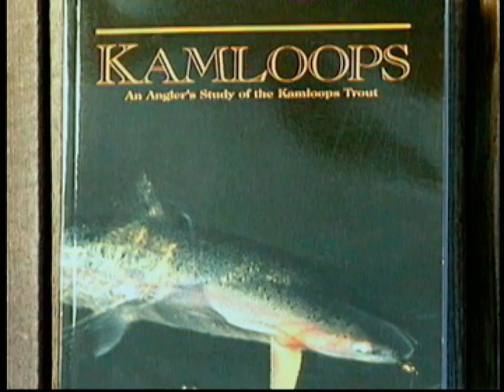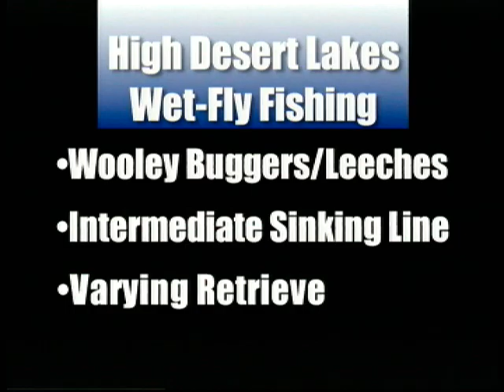Fly Fishing Northwest – Small Lakes Fishing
The FFNW crew heads to a small lake in Eastern Washington to fish for trout with the legendary Steve Raymond, the man who literally wrote the book on fly fishing for trout in lakes.

Fly Fishing Northwest is a series that was produced in the mid-90's (before HD and GoPro's), featuring great locations, legendary guests and guides, and friendly hosts in Pete Van Gytenbeek and Les Johnson, themselves legends of the Pacific Northwest fly fishing scene.